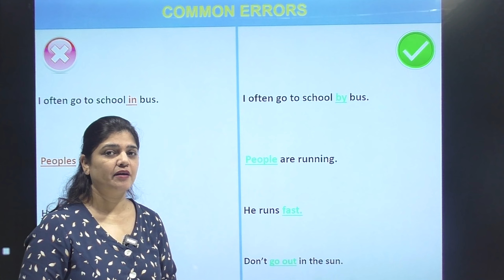COMMON ERRORS 3